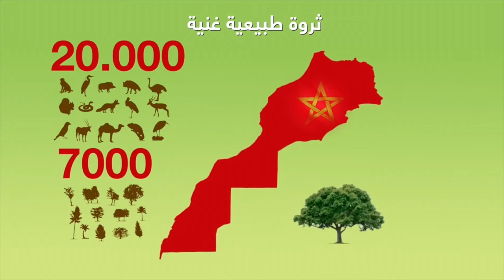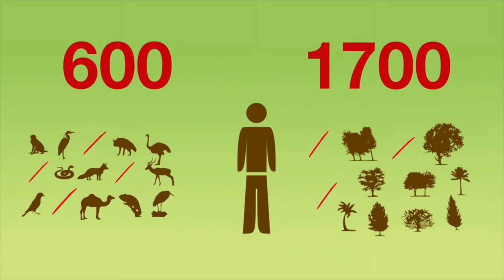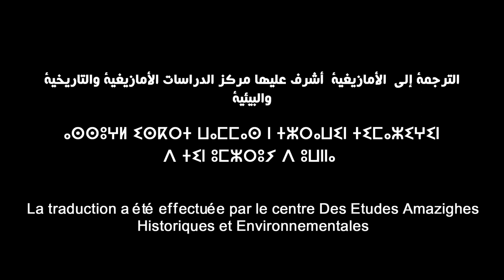Préservation de la biodiversité – Capsule en Tassousiyt